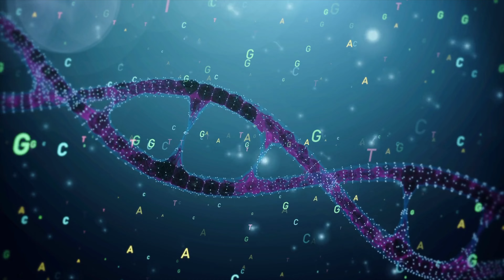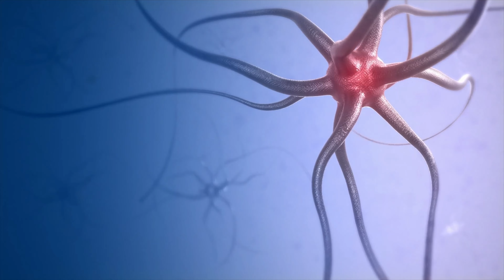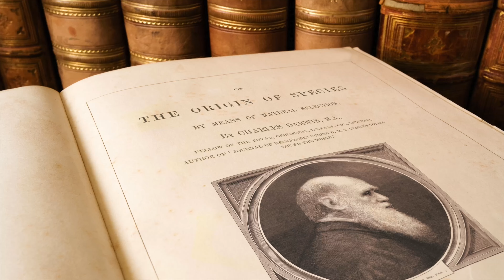COSMOS #2 🦚 | Une odyssée à travers l'univers | La fin des OURS POLAIRES 🐻‍❄️| BDF🌎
Bienvenue sur la chaîne du futur ! COSMOS🌎 "une odyssée à travers l'univers" est une émission qui, à chaque jeudi, vous permet de faire un voyage à travers le temps ! Cette semaine : c'est la fin des OURS POLAIRES 🐻‍❄️ ?

COSMOS🔥🌎 est un format hebdomadaire qui nous permet de mieux comprendre ce que nos ancêtres ont traversés afin que nous puissions aujourd’hui rêver du futur sur ce merveilleux point bleu pâle 🌎. Partons en voyage pour explorer la possible évolution de la vie de tous les êtres vivants dans le Cosmos. Faites partie de l’aventure et l’univers s’ouvrira à vous !

Ça peut surprendre les BDF mais nous vivons une ère glaciaire depuis deux millions d'années. Le climat actuel plus chaud n'est qu'une des longues pauses de cette période. Au cours de ces 2 millions d'années, le climat était principalement froid et sec, la calotte glaciaire du pôle nord occupait une grande partie de l'hémisphère nord. Au cours de l'une de ces longues périodes de froid intense quand la glace recouvrait la surface des océans du pôle nord jusqu’en Caroline, Los Angeles ou Espagne, les grands ourse arpentaient les déserts de neige sur ce merveilleux point bleu pâle.

Le message génétique transmis de cellule en cellule et de génération en génération est copier parfaitement… ou presque. La naissance d'une molécule d’ADN commence lorsqu’une protéine brise les barreaux en deux. Séparant ainsi les deux brins de la double hélice. Les lettres moléculaire du code génétique flotte librement dans le liquide que renferme le noyau. Chaque brin de l’hélice copie son partenaire perdu ce qui crée deux molécules d’ADN identique. C’est ainsi que les gènes sont reproduits et transmis de génération en génération. Lorsqu'une cellule vivante se divise en deux, chaque cellule emporte avec elle une copie complète de l’ADN. Une protéine spécialisé vérifie que seules les bonnes lettres sont acceptés afin de s'assurer que l’ADN est copié avec précision. Mais personne n'est parfait. Il arrive qu'une erreur ne soit pas détecté ce qui entraîne alors une légère modification des instructions génétiques que l’on appelle mutation.

Sur la neige l'ours brun 🐻 est visible à plus d'un kilomètre et demi quant à l'ours blanc 🐻‍❄️ il prospère et transmet sa propre combinaison de gènes. Le processus se répète encore et encore si bien qu'au fil des générations le gène responsable de la fourrure blanche se répand dans toute la population d'ours polaires et le gène de la fourrure brune perd la bataille pour la survie. Les mutations sont totalement aléatoires et se produisent constamment mais l'environnement récompense celles qui augmentent les chances de survie. Ils sélectionnent naturellement les organismes vivants qui sont les mieux armés pour survivre et cette sélection est tout le contraire du hasard. Les deux populations d'ours se sont séparés et pendant des milliers d'années elles ont développé des caractéristiques différentes. Peu à peu, elles sont ainsi devenus deux espèces différentes. C’est le processus que décrit Charles Darwin dans l'origine des espèces. Un ours seul n'évolue jamais, c’est la population d'ours toute entière qui évolue au fil des générations.

Depuis peu de temps, au Nunavik, je commence à apercevoir des ourse brun. Si les glaces de l'arctique continue de fondre au rythme du réchauffement climatique les ours polaire pourrait bientôt disparaître. Ils seront alors remplacés par les ours bruns mieux adapté à un environnement moins froid. C’est une histoire différente de celle des chiens, dans le cas des ours aucun éleveur n'a orchestré ces changements c'est l'environnement lui-même qui les a choisis. On parle alors d'évolution par sélection naturelle, le concept le plus révolutionnaire de toute l'histoire de la science. Darwin a présenté pour la première fois les preuves de sa théorie en 1859 et l'agitation qu'elle provoqua à l'époque n'est jamais retombée. Pourquoi selon vous ?

Voici les sujets de cette semaine:

- 00:00 - Introduction 🐻
- 00:42 - Le code génétique 🧬
- 02:10 - Mutation génétique 🥵
- 03:59 -La sélection naturelle 🐻🐻‍❄️
- 04:52 - Conclusion 🧊